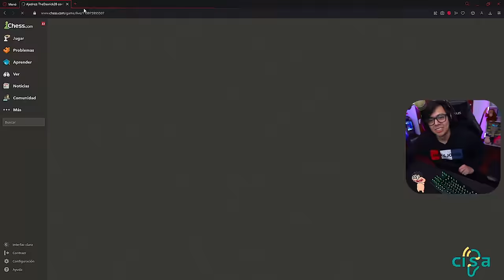🔴 Daarick juega VERSUS de L4D2 con STREAMERS